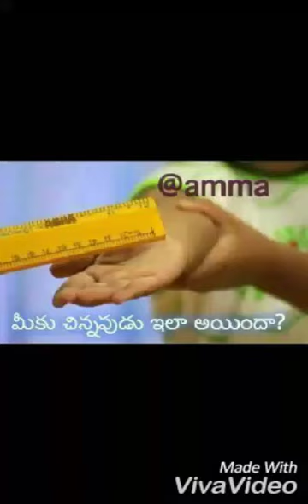December 5, 2016